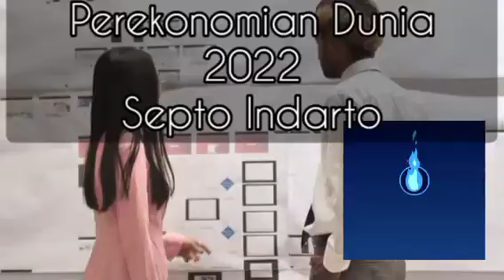Perekonomian Dunia Tahun 2022. Septo Indarto